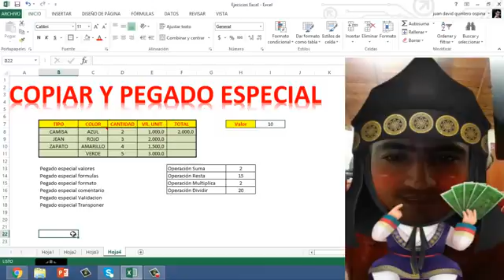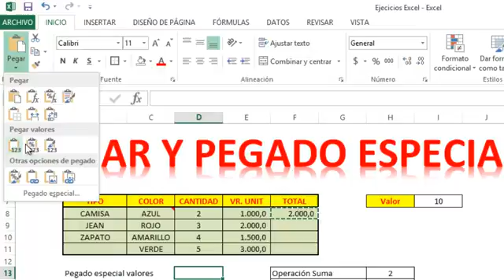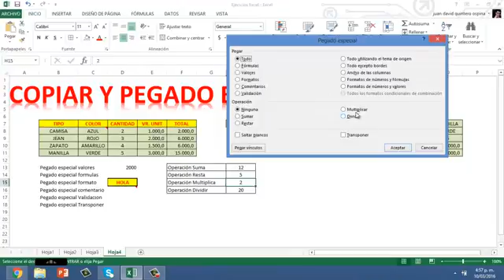¿Cuáles son las OPCIONES de PEGADO ESPECIAL en Excel? // [Valores, Transponer Datos, Formulas]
Aprende todas las opciones de pegado especial en Excel, como copiar y hacer pegado especial valores, transponer (Cambiar filas por columnas), pegado especial formulas, formato, validación, pegado especial comentarios, pegado especial operaciones.